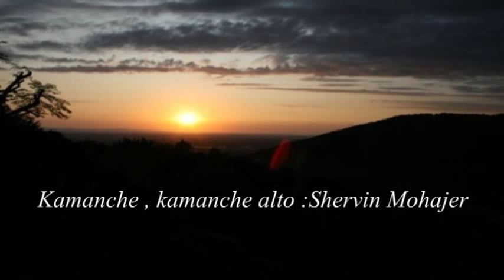Azad Mirzapour Marg-o-zendegi -آزاد میرزاپور-مرگ و زندگی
Marg-o-zendegi
Poet : Ebrahom Sotoude
Vocal : Mostaffa Mahmoudi
Composer : Azad Mirzapour
Recorded : Daylaman Estudio 2005